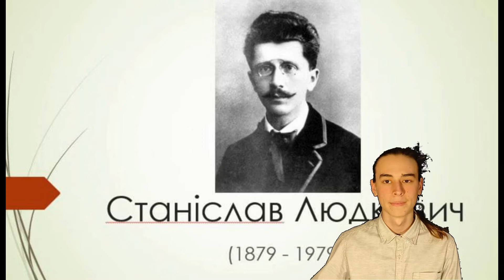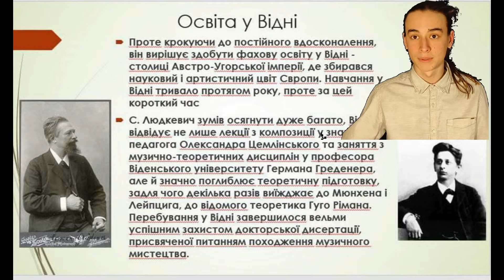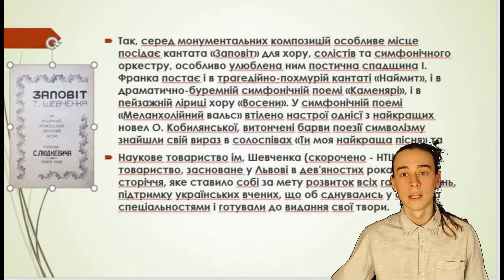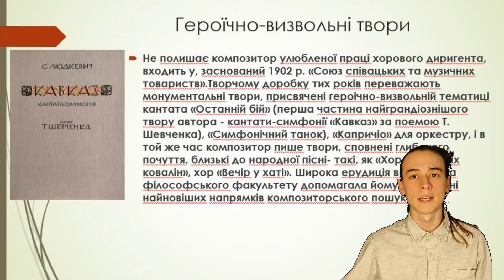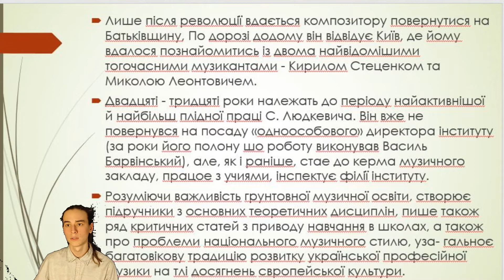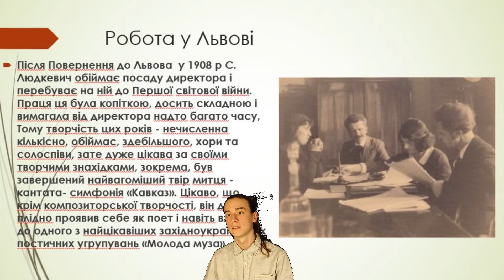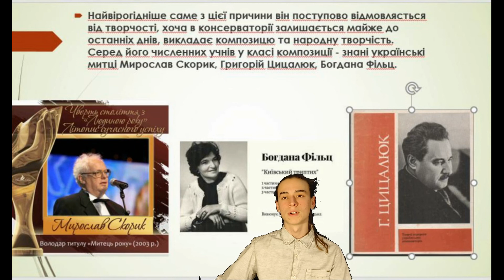Станіслав ЛюдкевичФундук'ян Яромир г.Черноморськ